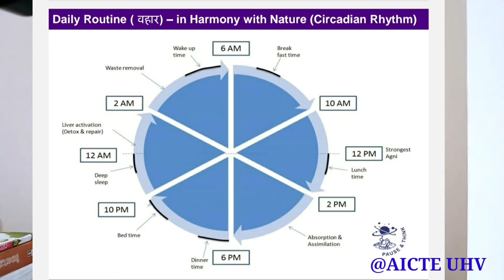How to Stay Healthy? | बीमार ना होने के आसान उपाय | Mazhar Motivator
Hi I am Md Mazharul Haque. I am Assistant Professor in Department of Science and Technology under Government of Bihar.

About this video:
In this video, I am talking about how to stay healthy.

3 Benifits of Early Rising | सुबह जल्दी उठने के 3 फायदे